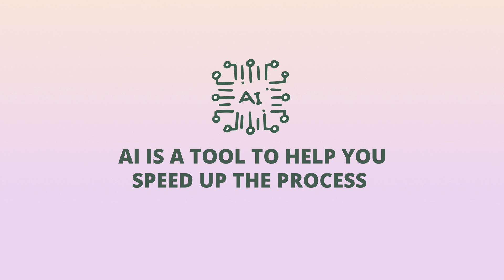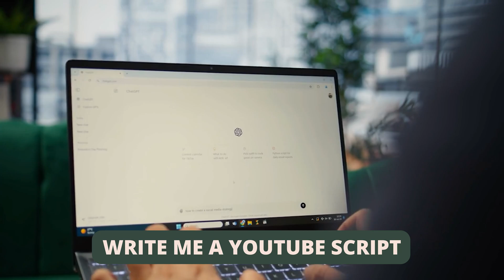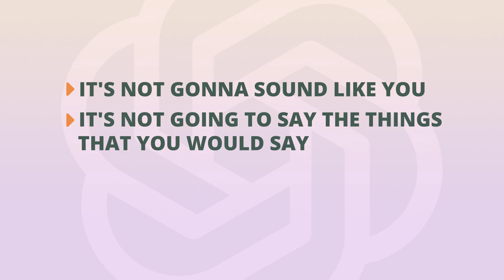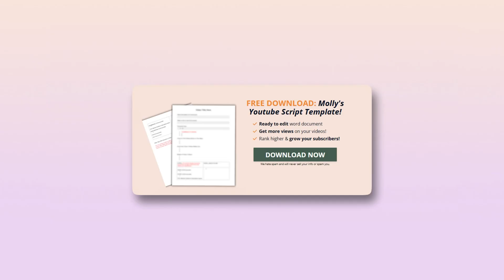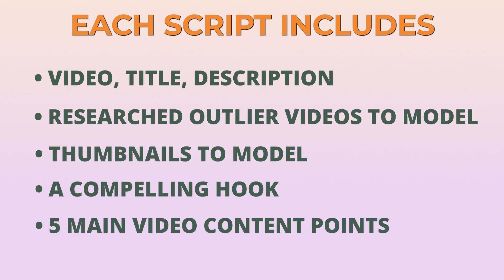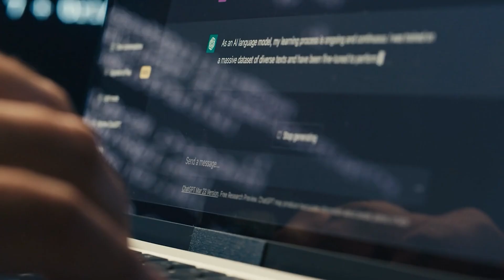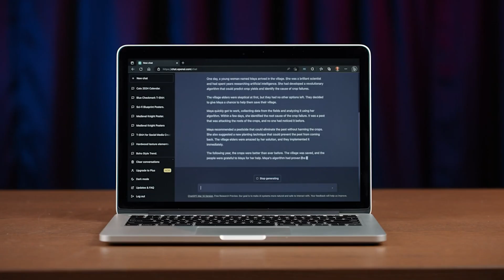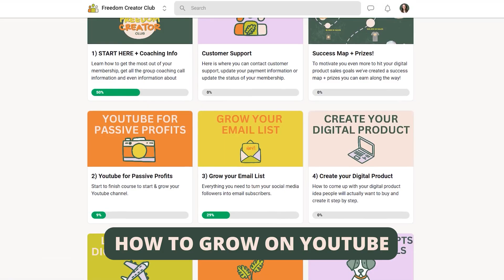Write YouTube Scripts INSANELY Fast with AI (My Custom ChatGPT Strategy)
What if you could write high-performing YouTube scripts in minutes…without losing your unique voice? In this video, I’ll show you exactly how I trained ChatGPT to write all my YouTube scripts using my own framework, past videos, and even my story recordings. By the end, you’ll know how to build your own AI writing assistant that keeps your style, saves hours, and helps you grow faster on YouTube.

✨FREE Profitable Digital Product Discovery Bot 🤖 (formerly the list of 54 types of digital products)

✨FREE Software Account (this is what I use to run my entire biz!)